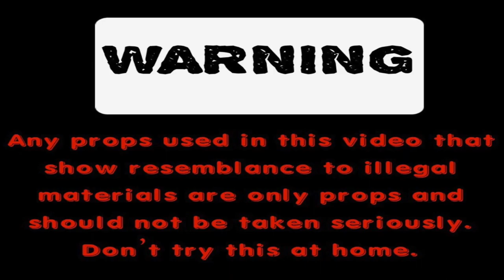Channel 5 JDub Ft D Kasino 5 Shit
Directed by: @fizkidfilmz7262